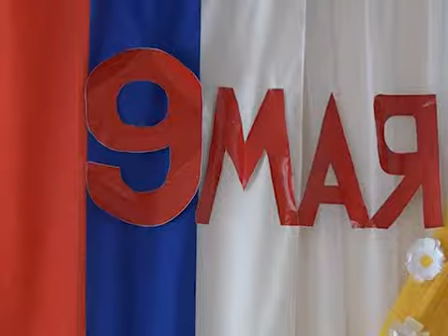Ю. Друнина «Шинель»